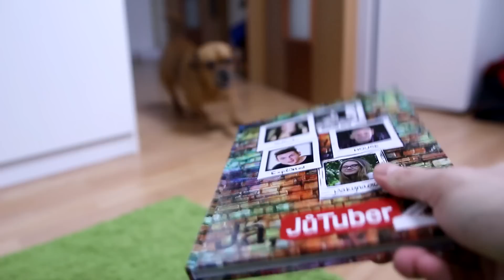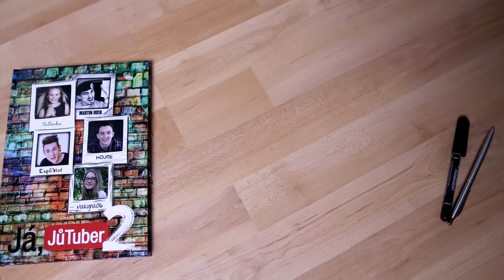Youtuberská bible 100x jinak | Minecraft Box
Vybavení:

PC komponenty:
CPU: Intel Core i5-3570K 3.40GHz
GPU: NVIDIA GeForce GTX 770 2GB GDDR5
RAM: Kingston HyperX Blu 8GB DDR3
Mainboard: MSI Z77A-G43 - Intel Z77
HDD: 1TB
SSD: Kingston V300 120GB
Case: Zalman Z11
Vodní chlazení procesoru: Cooler Master Seidon 120V ver.2

Další hardware:
Monitor: 24" BenQ V2420H
Klávesnice: A4tech G800
Myš: Razer DeathAdder
Headset: STEELSeries Siberia V2 Frost Blue
Mikrofon: Behringer C-1U
Externí disk: WD Elements Portable 1TB USB 3.0

Notebook: Lenovo Y50

Zrcadlovka: Canon 70D
Objektiv: Sigma 18-35 mm f/1,8 DC
Mikrofon: Rode VideoMic Pro
Stativ: Joby GorillaPod Focus + kulová hlava
Kompakt: Canon G7X + wind muffler

Ostatní:
Telefon: ASUS Zenfone 2
Hodinky: ASUS ZenWatch 2
Tablet: Apple iPad mini 2

Software:
Nahrávání videa: Fraps
Nahrávání audia: Audacity
Editace a render: Sony Vegas 12
Stream: Open Broadcaster Software